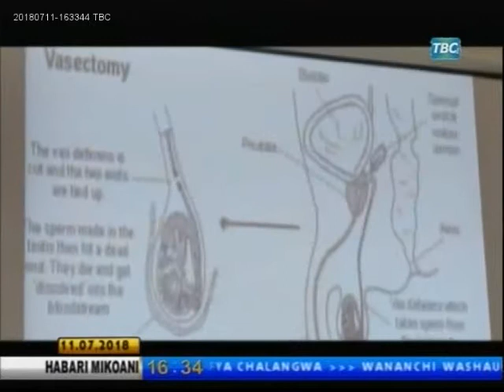SIKU YA WATU 1632 12 07 2018 TBC TV